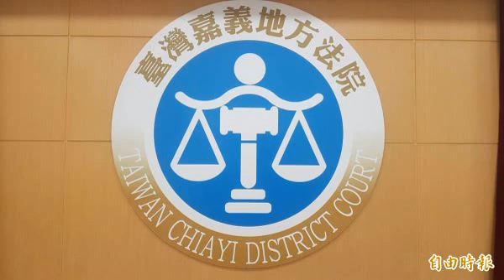對獄友摸彈乳頭、磨蹭下體 男受刑人判刑2個月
〔記者丁偉杰／嘉義報導〕嘉義監獄一名李姓受刑人，對男獄友伸鹹豬手摸胸部，再以手指彈弄乳頭，有時還以下體磨蹭對方臀部，男獄友事後訴請嘉義地檢署偵辦，但李男辯稱「我沒有磨蹭喔，只是摸、彈乳頭而已」，檢方傳喚另2名男獄友前來作證，確有此事，李男在嘉義地院院審理時只好認罪，被依性騷擾防治法判刑2個月，得易科罰金6萬元。

發表評論評論如下。